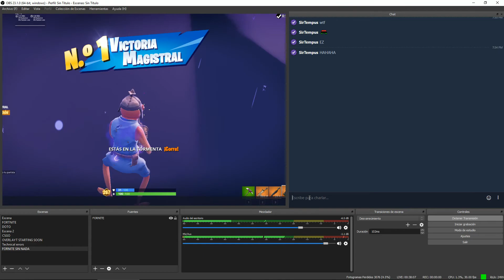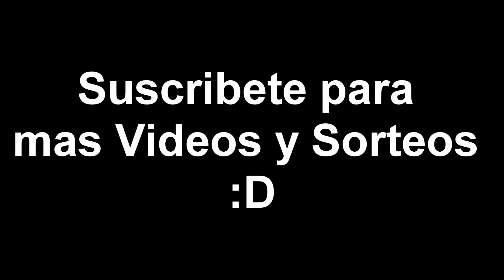COMO GANAR 1000 PAVOS GRATIS | Sorteo por los 100 suscriptores 👌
Como participar en el SORTEO :
2.- Comentar
  3.- Estar presente en el directo del día DOMINGO 14 a las 3:00 pm
        hora Perú

MIL GRACIAS A TODOS POR EL APOYO!!
Intentare hacer sorteos mas seguido si el Partner me alcanza 😂xdd